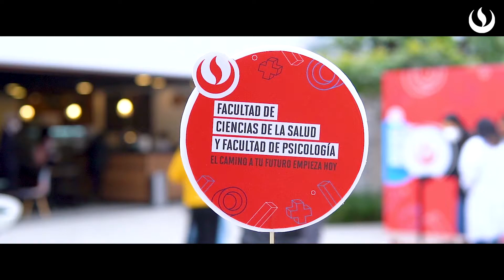Tour guiado Presencial- Facultad Ciencias de la Salud y Facultad de Psicología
Conoce cómo fue nuestro primer evento presencial de la Facultad de Ciencias de la Salud y Facultad de Psicología en donde los participantes conocieron los ambientes especializados de nuestras 8 carreras: Medicina Veterinaria, Terapia Física, Odontología, Nutrición y Dietética, Medicina, Ciencias de la Actividad Física y el Deporte, Biología y Psicología. Si quieres participar de más eventos así, regístrate en nuestra landing